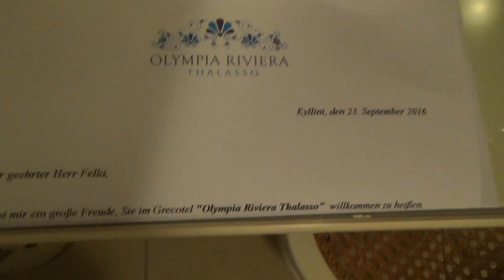Grecotel Olympia Riviera Thalasso Arkoudi West Peloponnes Luxushotel Zimmer Meerblick